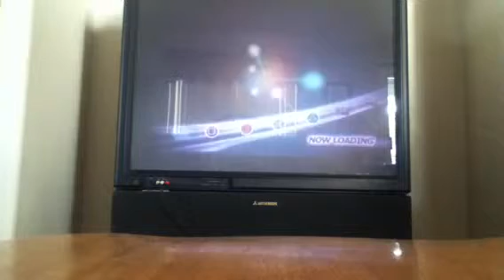Dbz Raging Blast 2 online God Goku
Aka Kingofgrudges